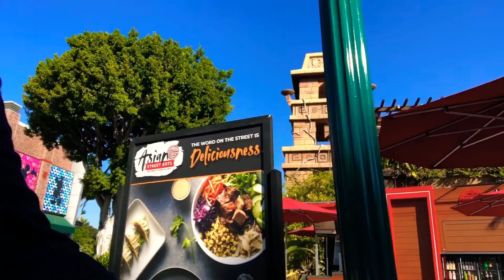BACK TO NORMAL DOWNTOWN DISNEYLAND laurel Depaz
Back to normal downtown Disneyland,, shopping,eat , and more fun.Laurel Depaz